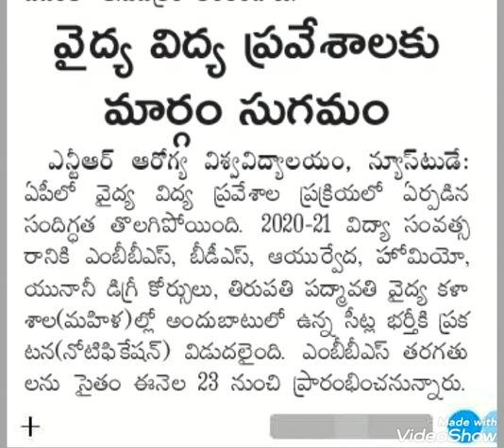వైద్య విద్య ప్రవేశాలు@ ఆంధ్ర ప్రదేశ్